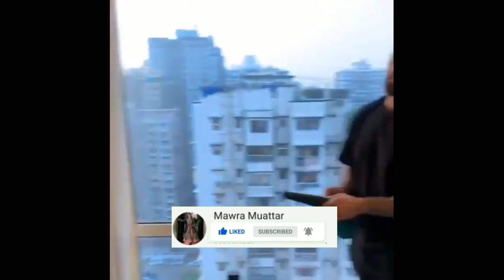Kareena Kapoor 40th Birthday / kareena 40 saal ke hogyen / 40th bithday Celebration //////////////